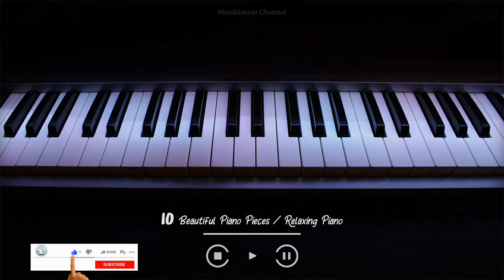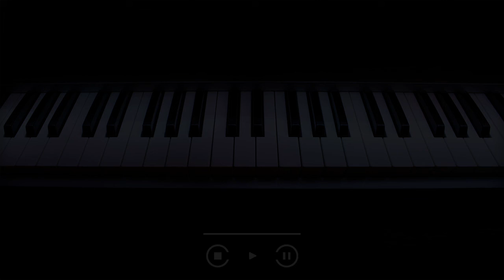10Beautiful Piano Music / Relaxing Piano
10Beautiful Piano music/ Relaxing Piano

Relaxing Piano Music  - Calm your body and mind with this the slow and soothing sound of piano notes .

Video by: Mooditation